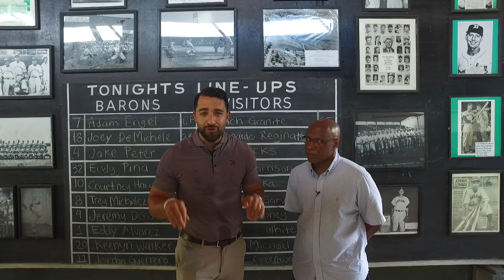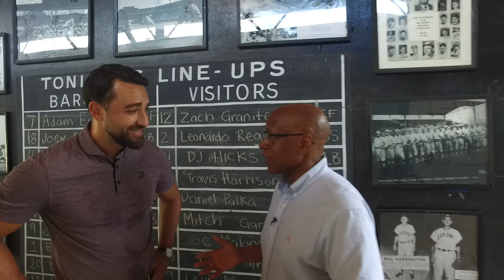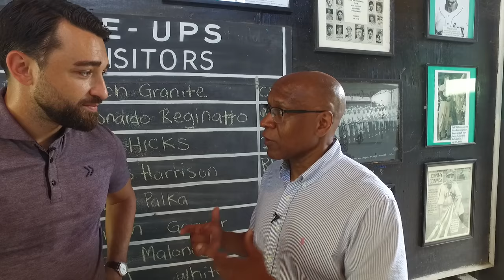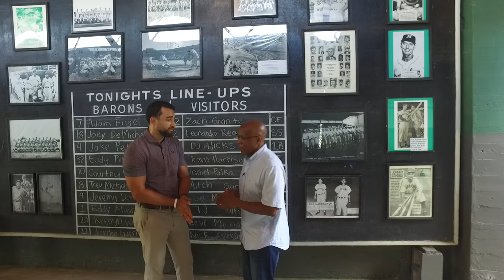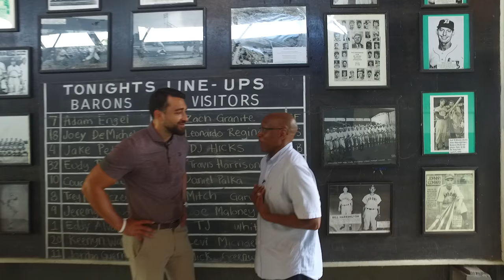Talking The History Race in Sports and America with Roy S Johnson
Roy S. Johnson has quite a unique perspective.

From growing up as an African-American in the Civil Rights era in Tulsa, Oklahoma, to his college tenure at Stanford University thereafter, Roy was groomed for his eventual career in journalism.

For three decades, he was based in New York, where he worked for the likes of Sports Illustrated, the New York Times, and Men's Fitness. He's appeared in, directed and co-produced documentaries on ESPN, including ESPN's acclaimed 30 For 30 series.

He came up at a time where African-American journalists were few and far between. Roy's work paved the way for many incredible journalists who would come after his arrival, and he did it at a time where African-American athletes like Jim Brown, Muhammad Ali, Isaiah Thomas, and many others, used their platform to create change in sport.

Roy was there to cover it. He covered Michael Jordan's 3-Peats and the rise of Tiger Woods in golf. He's seen a lot, covered a diverse cast of characters in sports and business, and then he ended up in Birmingham, Alabama of all places, in 2014.

I saw a piece he wrote on Ali recently, for the Alabama Media Group (AL.com), which Roy is now working for as a sports columnist. His name seemed familiar. I knew I had seen it before in an ESPN film and sure enough, I looked him up to find out I was on point!

We connected and our conversations were so contagious that I just had to get him on for a TribeCast interview. I'm proud that God connected us and excited to share our talks with you.